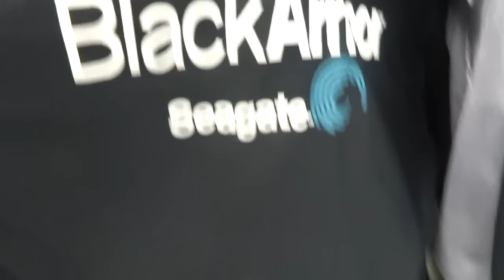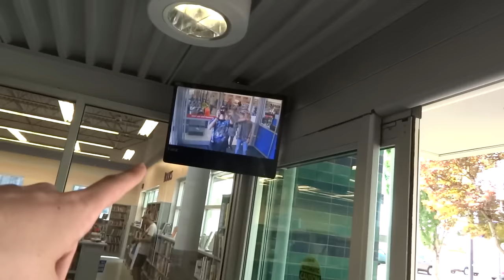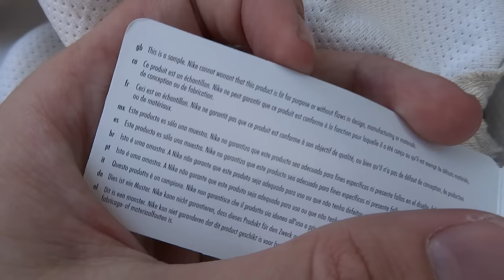Trip to the Thrift #89 Nike Samples, Stan Smith Adidas, and Always Fresh Apparel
This has been long and coming giants are colliding for the first time ever in this monumental trip to the thrift, Portland edition!! We found a plethora of vintage jerseys, jackets, snapbacks, adidas, and even nike samples!!